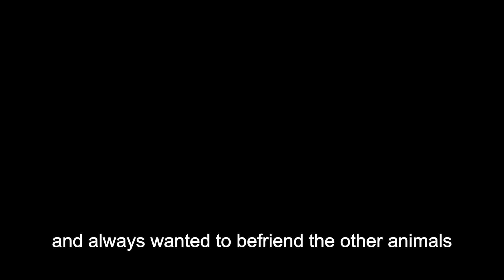Gracie the Tall Giraffe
Hello Kiddos,
 Everyone love to make a friendship with others. In this story Our Gracie the Tall Giraffe tries to makes with other animals with her kindness and helping nature.